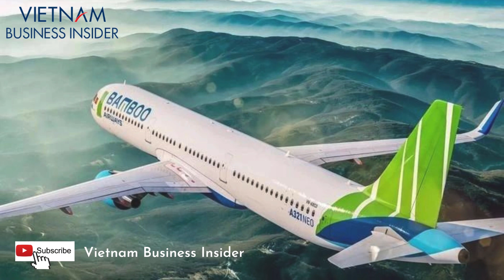Sếp Bamboo Airways nói gì về thị trường hàng không Việt Nam| Vietnam Business Insider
CEO Bamboo Airways Lương Hoài Nam đưa ra khẳng định rằng việc tăng số lượng máy bay là cần thiết để hạ giá vé máy bay nội địa. Ông cho biết thêm, hiện nay thị trường thế giới vẫn còn tàu bay nhưng mức giá thuê khá cao. Vị CEO này nói rằng việc bay nội địa có lãi trở nên bất khả thi, khi chi phí và các và giá trần làm cho việc có lãi xa vời.

Nội dung bản quyền: Vietnam Business Insider